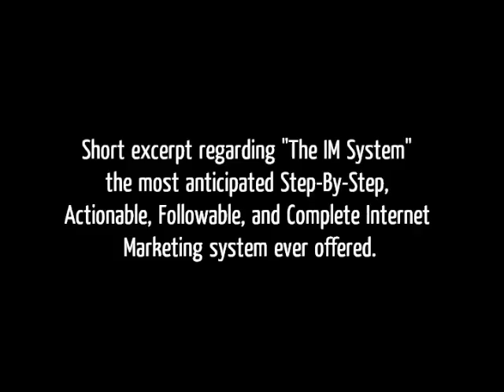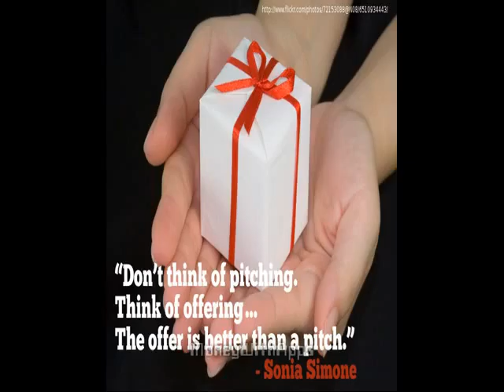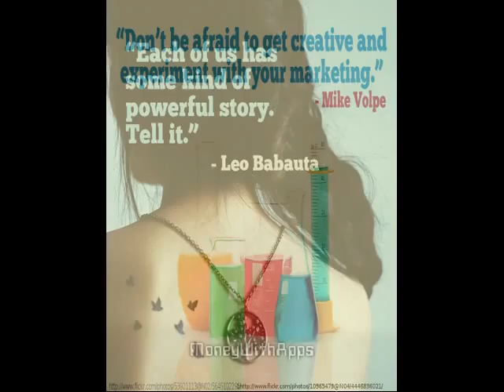How to start a business with only the IM system review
The IM System

The IM System is the most Step-By-Step, Actionable, Followable, and Complete Internet Marketing system ever offered.

FREE WEB SESSION... Why Now is the Best Time in HISTORY to be an Entrepreneur...and How YOU Can Take Advantage of it!

Bring Home The Bacon With One of the Most Anticipated Launches of 2014

The Most FOLLOWABLE, ACTIONABLE, AND COMPLETE IM System Ever Offered!

21
Cracking The The IM System Code
Cracking The The IM System Secret
Give Me 10 Minutes, I'll Give You The Truth About The IM System
The IM System Secrets Revealed
The IM System Secrets
Omg! The Best The IM System Ever!
Secrets Your Parents Never Told You About The IM System
The Hidden Mystery Behind The IM System
The The IM System Mystery
The Mayans' Lost Guide To The IM System
The Secret Behind The IM System
The Secret Guide To The IM System
The Secret History Of The IM System
The Secret Life Of The IM System

The Secret Of The IM System
The Truth About The IM System In 3 Little Words
The UltIMate Secret Of The IM System
8 The IM System Secrets You Never Knew
What Everyone Ought To Know About The IM System
Who Else Wants To Know The Mystery Behind The IM System?
You, Me And The IM System: The Truth